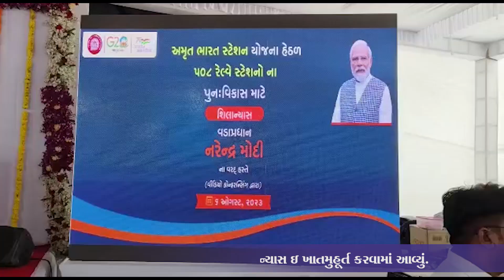નરેન્દ્ર મોદી દ્વારા વડોદરામાં 2 રેલવે સ્ટેશન ના પુનઃ વિકાસ માટે ઇ ખાતમુહૂર્ત કરવામાં આવ્યું.